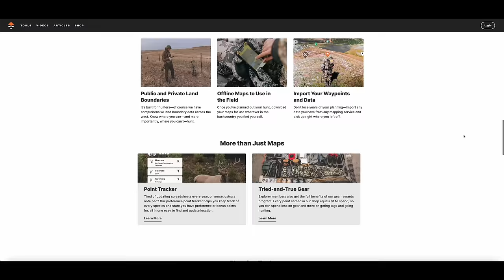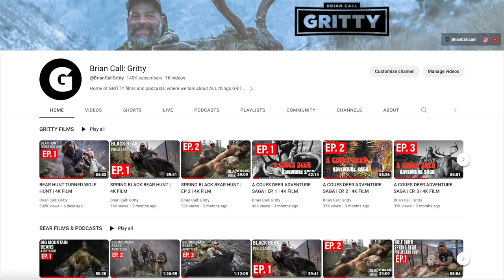GRITTY BROMAN'S FIRST BEAR | 🎬 GRITTY 4K FILM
Step into the heart of the wilderness on this captivating journey, "GRITTY BROMAN'S FIRST BEAR." As an experienced hunter, I've ventured into the wild countless times, but this one was different—it was about finding my brother to a blackbear. Join us as we navigate the rugged terrain, the crisp mountain air, and the anticipation of the unknown. I'll share the wisdom gained from years of bearhunting. This film transcends hunting, culminating in the unforgettable moment when my brother takes down his first bear. The thrill, the camaraderie, and the sense of accomplishment echo through this backcountry setting, creating a tale of brotherhood etched against the canvas of the great outdoors.

🍴 FOOD 🍴
FREEZE DRYER–Harvest Right

⚡ POWER SOLUTIONS ⚡
 BATTERY–Dark Energy

🦌 HUNTING GEAR 🦌
TRIPODS–Tricer
DECOYS - Montana Decoy Co.

💧 WATER SOLUTIONS 💧
WATER STORAGE–Hydropak

🥾 FOOTWEAR 🥾
BOOTS–CRISPI

🌄 MOUNTAIN TRAVEL 🌄
MICRO SPIKES – Kahtoola